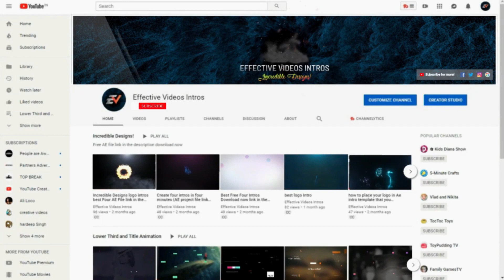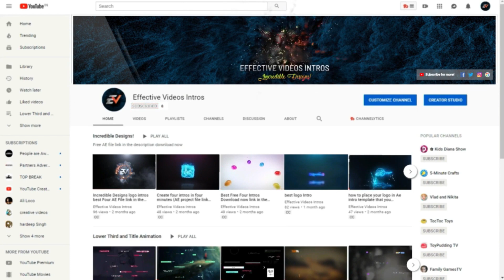Logo Intros AE link in the Description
The logo animation is awesome After Effects template with an eye-catching cinematic design. it’s easy to use just replace the logo with a text or logo image, customize the color and hit render. Reveal your company logo and present your service, sponsor, or product...After Effects project ideal for presenting your logo/title in an original way! Easy to use :) Just drag and drop your logo, choose colors and hit RENDER button :) Make your work easier...

Adobe After Effects Project files link

1. Name: beautiful sparkle particle effects

2. Name: water drop logo animation

3. Name: fiery burning special effects

4. Name: liquid golden metal ae template

5. Name: bright graphic animation

6. Name: ribbon ae template

7. Name: particle special effects animation

8. Name: shocking particles effects

9. Name: blue particles expression

10. Name: red noisy background effects

* Don’t forget to give credit to my channel on your video description.
Abstract into, Bright intro, Clean intro, Intro Logo, Particles intro, Reveal intro, Serious intro, Simple intro, Smooth logo intro